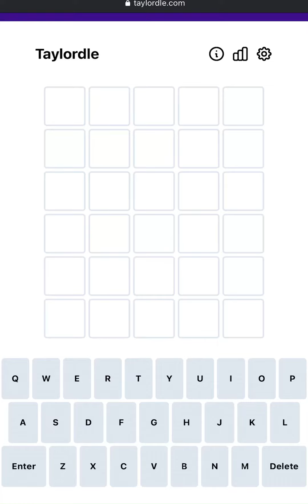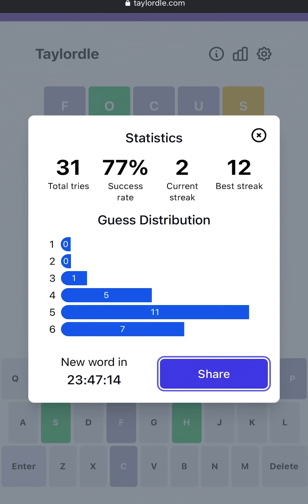Taylordle 44 | Taylordle Answer 13 March, 2022 | Taylordle for 03/13/2022 | Taylordle Solution Today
This is the Taylordle 44 answer/solution/word for 13 March, 2022 (03/13/2022)

Taylordle is a Taylor Swift-themed clone of the game Wordle!